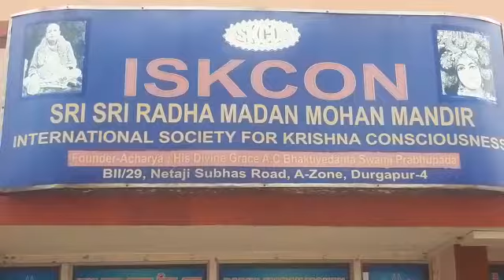করোনা-ঘূর্ণিঝড় মোকাবিলায় ইস্কন মন্দিরে চলল হোম-যজ্ঞ / Anm News Bangla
হরি ঘোষ, দুর্গাপুর : আজ মঙ্গলবার ভক্তরক্ষক নরসিংহ দেবের অভির্ভাব দিবস। আর এদিন করোনা মহামারী ও ইয়াস ঘূর্ণিঝড়ের থেকে ভক্তদের বাঁচাতে দুর্গাপুর ইস্কন শাখার পক্ষ থেকে আজ সকাল থেকে নৃশংহ যজ্ঞ ও ধন্বন্তরি যজ্ঞ করা হয় l সমগ্র মানব কূলকে রক্ষা করতে ঈশ্বর তুষ্টির বিধান দেওয়া আছে শাস্ত্রে l

সেবকরা উপবাস-এর মাধ্যমে এই যজ্ঞে অংশ নিয়ে বিশ্ব কল্যানে ব্রতী হন l এদিন কোভিড বিধি মেনে অল্প সংখ্যক ভক্তের প্রবেশ ছিল মন্দির প্রাঙ্গনে l ইস্কন দুর্গাপুর শাখার সেবক ঔদার্য চন্দ্র দাস জানান, 'বিশ্ব শান্তির জন্য নৃসিংহদেব ও রোগ মুক্তির জন্য এই যজ্ঞ করা হয় l আমরা দ্রুত রোগ ও শোকমুক্ত হব l'
sunamganjer khobor
comillar khobor
bangla n
latest news in bengali language
sports pratidin
24x7 bengali news
daily bangla
sunamganjer khobor
bangla latest